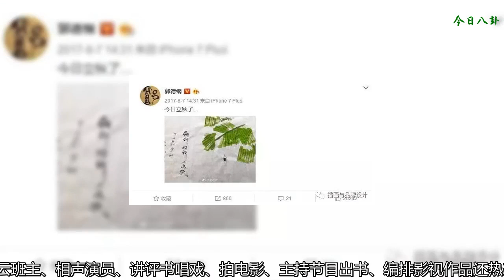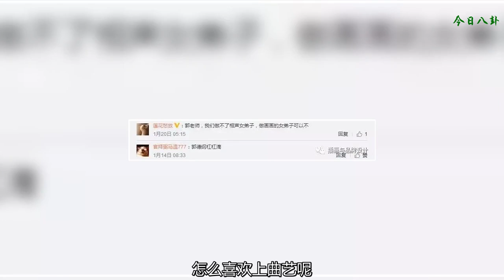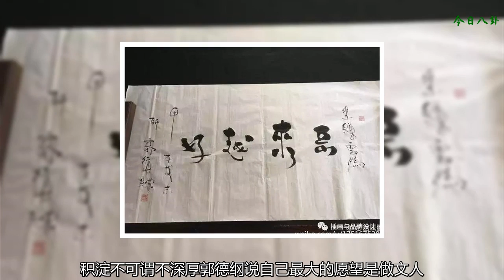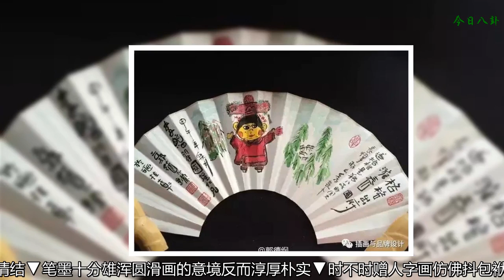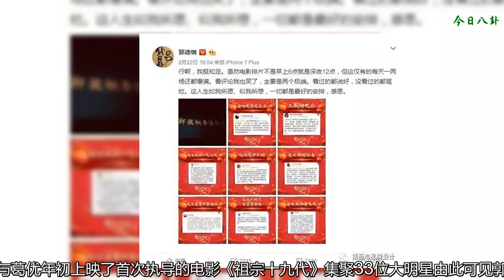郭德綱畫畫：堪稱相聲界的扛把子，娛樂圈的定心丸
生活就像超級女聲，走到最后的都是純爺們兒轉自：插畫與品牌設計
    我從不靠臉吃飯
    但偶爾意外的情況也挺多
    段子是設計過的段子
    有才是真的有才
    厲害是真的厲害
    德云班主、相聲演員、講評書
    唱戲、拍電影、主持節目
    出書、編排影視作品
    還熱衷畫畫和書法
    打開郭德綱的微博
    并沒有舞臺上的張揚
    中國傳統節氣—秋分
    勾起了他的萬千思緒
    遇到不如意之事，詩里行間治愈十足
    名場利場俱是戲場，做不了潑天富貴
    冷藥熱藥皆為良藥，醫不盡遍地炎涼
    不僅相聲說的好
    畫畫書法也不落下
    想學相聲的弟子排著隊
    要學畫畫的也不在少數
    臺上極其張揚
    臺下靜默如水
    郭德綱是有故事的人
    出生于1973年的郭德綱是地道的天津人，父親是位警察，媽媽的工作是人民教師
    生長在一個知識分子家庭的孩子，怎么喜歡上曲藝呢？原來在郭德綱小時候，父親的管轄區內有一個紅橋俱樂部，每天到上班時間，父親就把他放在這個俱樂部的劇場內
    劇場里每天都有演出，天津人喜愛曲藝，耳濡目染的他也總跟著唱。后來，父母發現郭德綱有這方面的天賦，便允許他專門拜師學藝了
    就這樣，郭德綱開啟了學藝的大門，7 歲就跟隨著天津評書藝人高祥凱學習評書，在學評書的時候，父親發現他對相聲也有興趣，便托朋友將他介紹給相聲大家常寶霆
    那時他在常老先生面前表演了一段自學的《天王廟》，當時老先生告誡道：“小子，你記住了，學相聲最主要的有三點：天賦，興趣，刻苦，缺一不可。”
    因為常寶霆事務繁忙，無暇分身，便托人介紹常寶霆的弟弟，九爺常寶豐帶他學藝，1981年，郭德綱開始正式學習相聲
    郭德綱還跟著盲藝人王田雨學過西河大鼓，后來進了天津市曲藝團的青年隊，和陶大為搭檔，到了1988年，到北京全總文工團應聘，但表演完了也沒留下
    在北京輾轉幾日后回了天津，始終覺得不得志，決定再次進京
    進京的第二年，就在北京創辦了德云社，后又師從相聲大師侯耀文，其間又學習了京劇、評劇、河北梆子等劇種
    這時候的郭德綱，已經在北京站住了腳，德云社的名氣越來越大頻繁出現在公眾視野，真正的實現了相聲的二次復興
    隨著知名度越來越高，同時也出現了很多負面言論：為了博眼球，表演節目話題低俗，實在難登大雅之堂···
    但觀眾更多的是從節目上獲得歡樂，他們總是笑著看完。相聲是來自民間的藝術，不可否認的是郭德綱讓相聲獲得了新生
    還有很多人挑釁他沒上過學，他總是淡淡的回應道：可以沒文憑，但不可以沒文化，可以不上學，但不可以不讀書
    在家時常給郭麒麟布置《二十四史》《清史稿》這樣的家庭作業，并說給不了兒子文憑，但這些知識都會讓他受益終生
    雖然郭德綱沒有很高的文憑，但他的人文素養深厚，因為學相聲對文言功底要求很嚴格，兒時就開始練功的他，記憶力和悟性要比常人高出很多
    加上長期的古文、古籍博覽下來，積淀不可謂不深厚
    郭德綱說自己最大的愿望是做文人，并在自傳《過得剛好》這本書里
    開篇就寫道：我在私底下是一個特別無趣、乏味的人，喜歡待在書房里寫字、聽戲、看書
    微博里閑暇的畫風
    絲毫不同于臺上的張揚
    生活中的郭德綱更像是文人
    擁有著寧靜的嫻暇氣質
    時不時放上一幅作品
    提上一些文字詩詞
    還加上一些人生感悟
    冬梅幾枝攜青瓷裝扮
    寥寥幾筆清新雅致
    紙面有限但江海無邊
    有著很深的文人情結
    筆墨十分雄渾圓滑
    畫的意境反而淳厚樸實
    時不時贈人字畫
    仿佛抖包袱已成慣性
    “約嗎”二字顯現出本行來
    有的畫作可愛雅致
    或者幽默詼諧
    贈人的字畫特點鮮明并且用心
    但貌似包袱無處不在
    書法已自成一體
    很是生動且柔中帶剛
    有些畫作完全能體現
    郭德綱幽默風趣的一面來
    眼中的萬圣節
    太陽一出紅似火
    二八佳人把胭脂抹
    越抹越紅，越紅我越抹
    這姑娘長的太含蓄了
    這刀確定是中秋節切月餅？
    畫中的兔子也一言難盡了
    贈給楊師爺的壽禮，畫中的貓精神抖擻，雙目炯炯有神，寓意深遠
    “耄耋”與“貓蝶”是一語雙關，希望老人家在耄耋之年依舊身體健康
    閑暇時的最佳選擇
    當然是畫上幾筆
    畫畫不僅僅是自娛
    他還特意準備了作品
    參加公益競拍活動
    并且拍賣成功了
    為公益獻上自己的愛心
    郭德綱在娛樂圈的好人緣
    也是家喻戶曉的
    郭德綱與吳秀波
    郭德綱與葛優
    年初上映了首次執導的電影
    《祖宗十九代》集聚 33 位大明星
    由此可見郭德綱人緣極好
    相聲跨界影視圈首次拍電影
    很多質疑他專業素質是否過硬
    面對紛紛擾擾的他始終保持著感恩的心態
    對待每場的演出肯定是
    盡自己最大的努力做到最好
    參加節目的時候
    全力以赴的精神
    尤其感人至深
    面對別人的問話和調侃，總是能幽默又不失風度的回應，最經典的在一次節目上
    小志對郭德綱說：再不青春，我們就老了，他幽默的回應：你再不老，我們就瘋了
    盡管外界看來他已經很成功了
    他還時常提醒自己要保持初心
    睿智并不失風趣
    文雅卻不失世俗
    原來你是這樣的郭德綱
    但愿每個人千帆歸來
    都仍是少年
    圖文編輯自網絡，版權歸原作者，向作者致敬
    轉載僅做分享交流，如涉侵權請聯系我們將立即處理